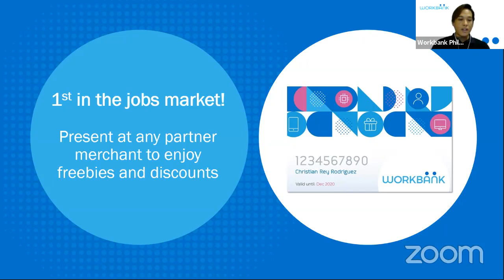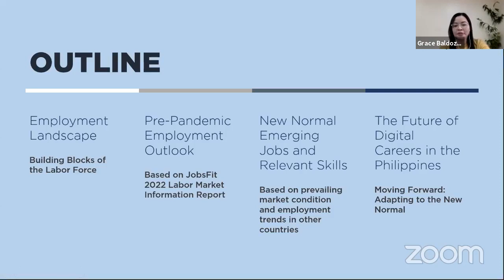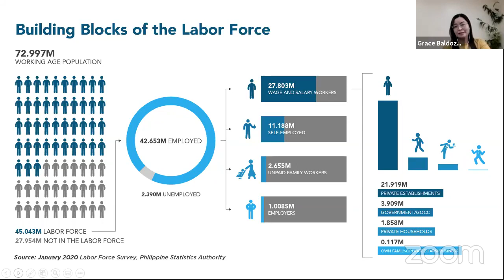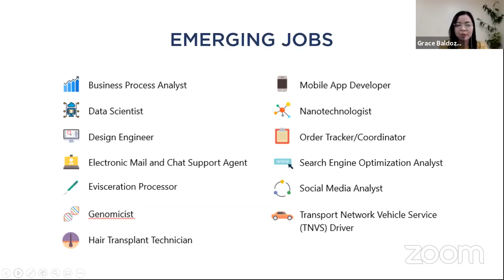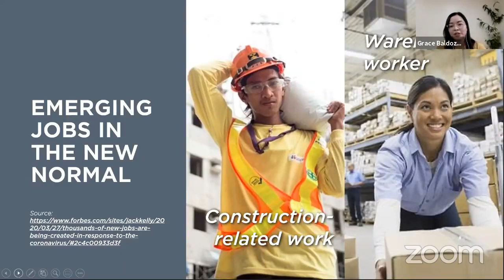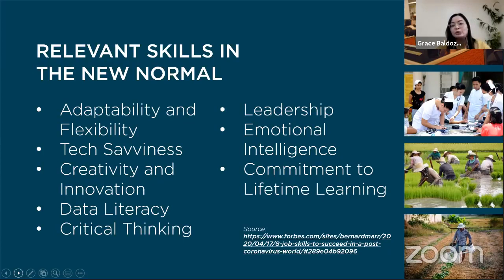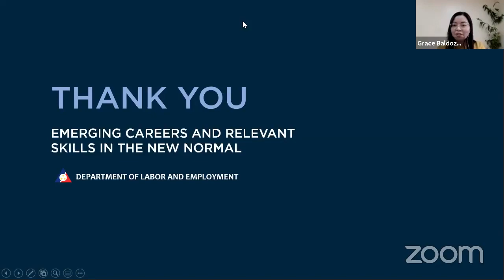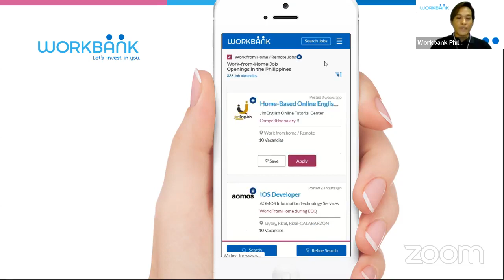Workbank ThinkTank: Emerging Employment Trends in this Pandemic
The coronavirus has completely changed the employment landscape. What are the emerging careers and what skills do we need to adapt? Let’s hear it straight from the Department of Labor and Employment (DOLE).